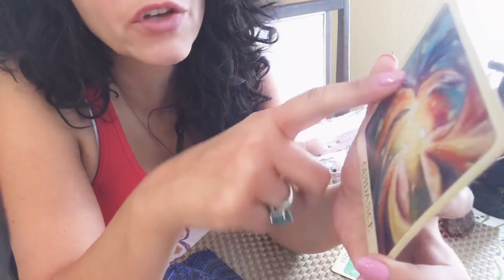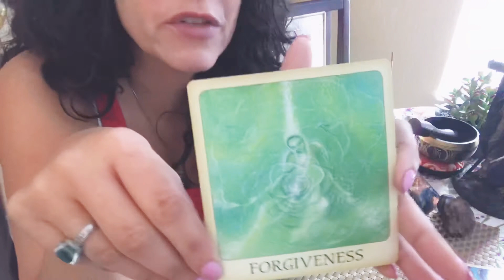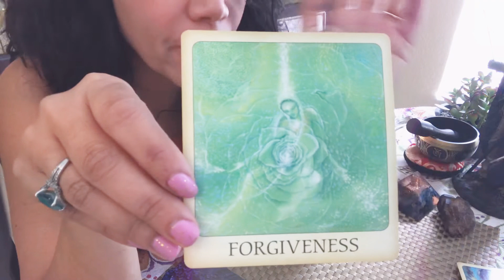Messages from the Light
2 Messages from the Light and finishing the rest of the zodiac